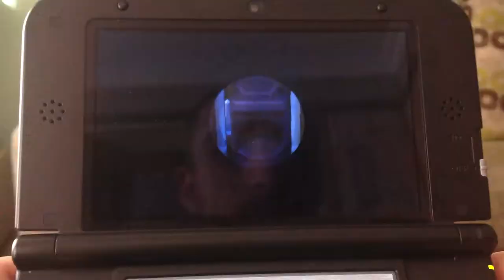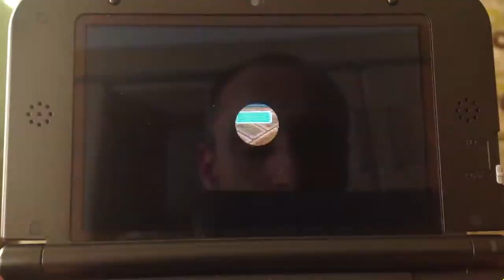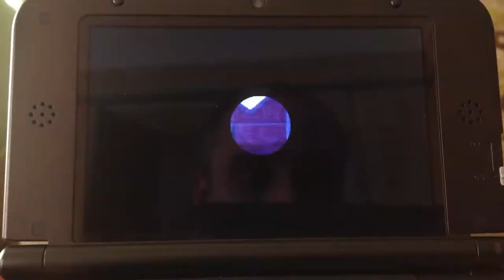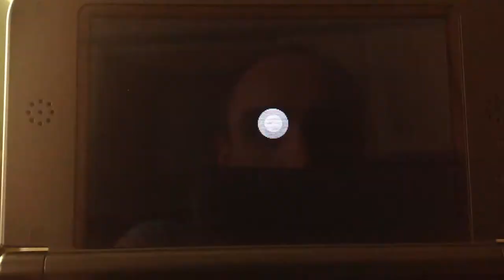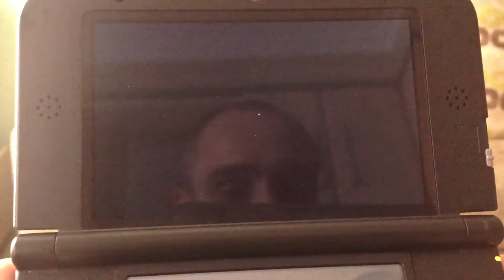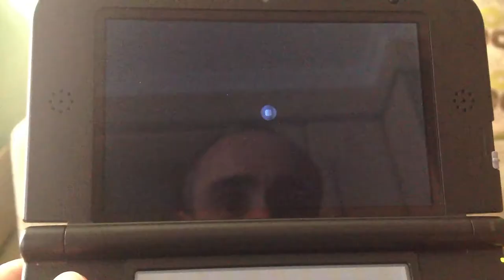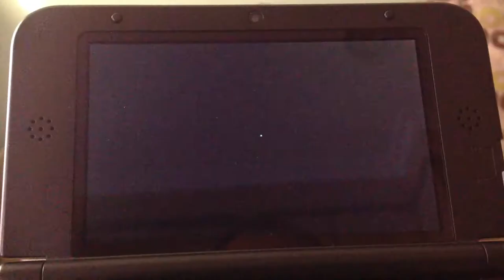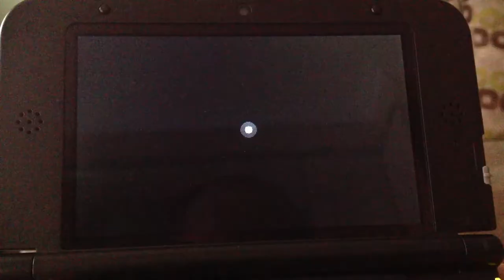Análisis en español de Animal Crossing New Leaf Nintendo 3DS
Análisis en español de Animal Crossing New Leaf para Nintendo 3DS.

Si alguien está interesado en visitar el pueblo o que yo visite el suyo no tiene más que pedirlo en los comentarios y gustosamente le pasaré mi código amigo.

Todas las imágenes y músicas que salen en el vídeo pertenecen al videojuego Animal Crossing New Leaf y son propiedad de Nintendo (2013).